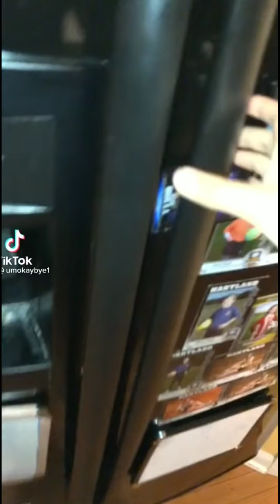✨More✨ TikToks I send to my friends without context